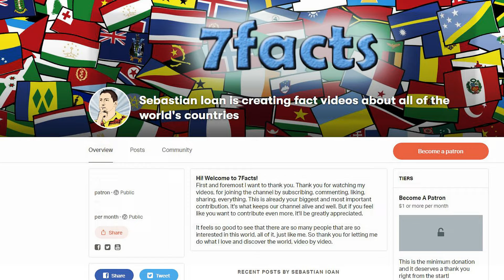Who invented the lightbulb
Using electricity to create light is often the milestone we think about that gave birth to our modern world. And we all know today that Thomas Edison was the one who invented the light bulb. But in reality, the story of who invented the electric light is a lot more complicated.

By Levin C. Handy (per - Brady-Handy Photograph Collection (Library of Congress) Public Domain,
By Unknown photographer of the time - Cassier's Magazine at archive.org, Public Domain,

Intro Creator:
Pushed to Insanity